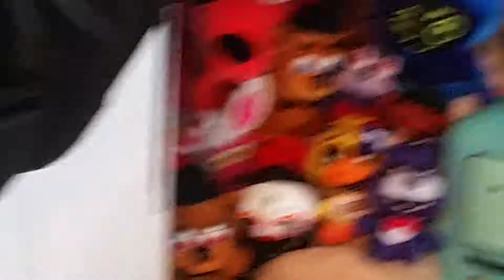All my pushes